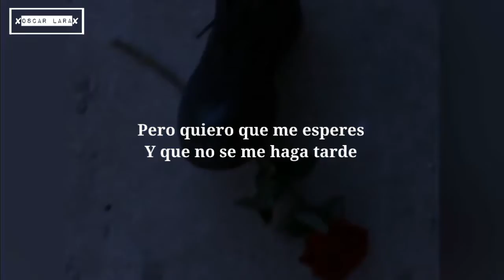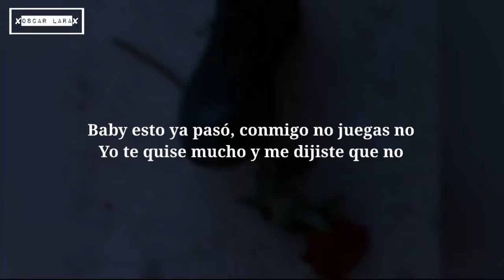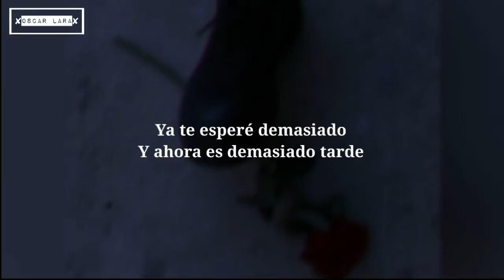Lit Killah ft. Agus Padilla - Tan bien (Letra)